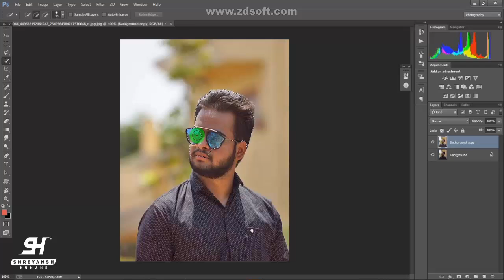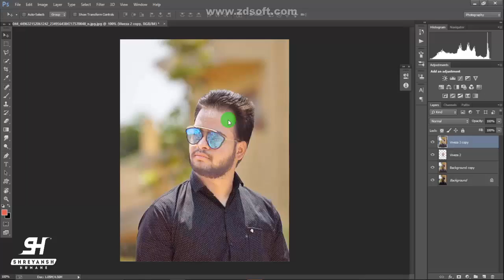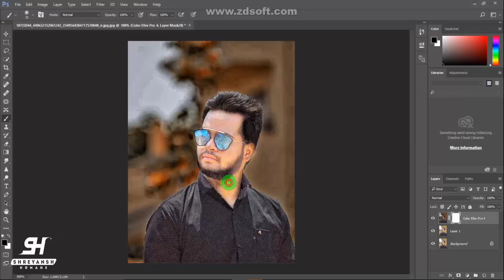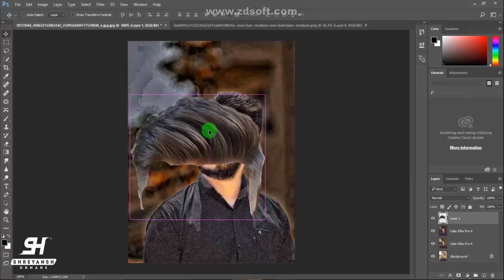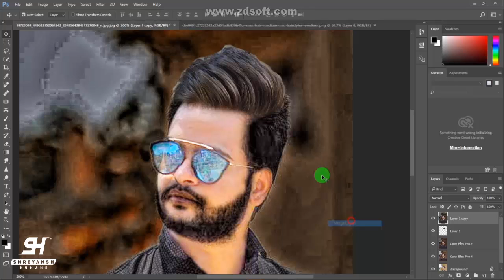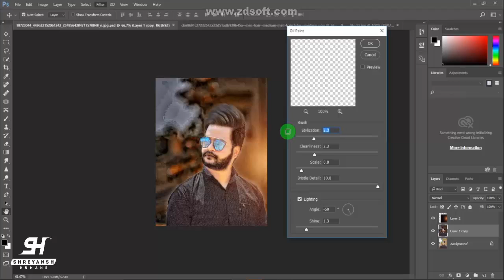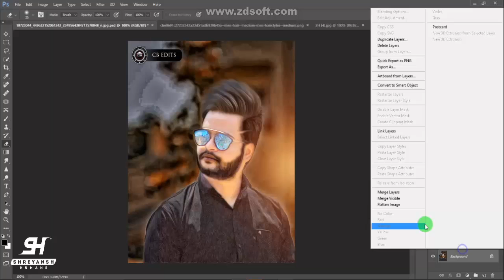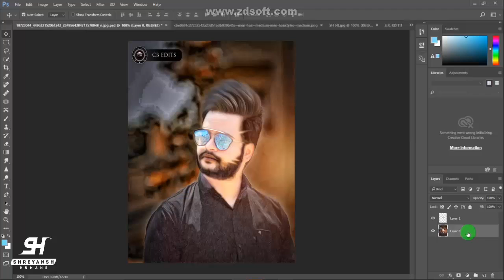Real CB Edit Photoshop Tutorial || By SH creation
In this Photoshop cc tutorial, Today we will learn how to edit like cb editing in Photoshop cc and Cb Editing Tutorial
You can also learn how to create stylish hair,stylish photo effects from this tutorial

Face book.name
Shreyansh humane (Your editor)

STOCK LINK sorry no stock

Programs used
•Adobe Photoshop
•Camtasia studio